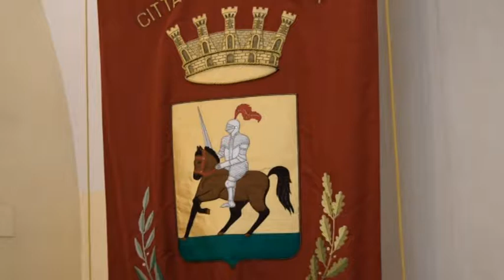TELEPONTE - Giulianova virtuosa per la raccolta differenziata